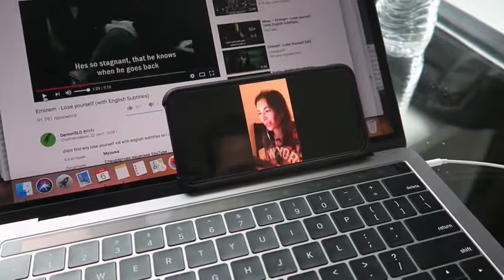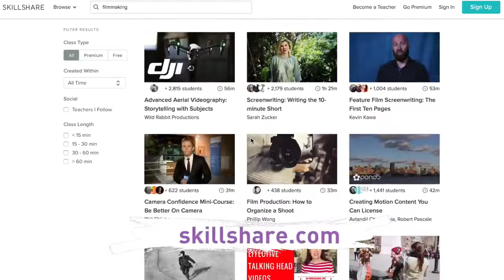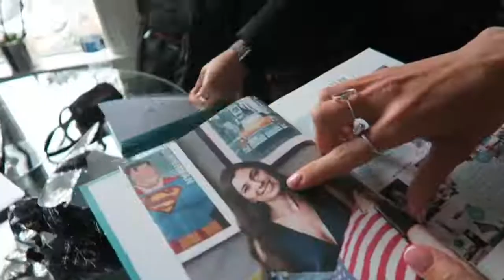10 WAYS TO SPEAK ENGLISH CONFIDENTLY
Welcome to the world of yaseen sahil this channel is about to nature beauty and entrterment funny videos .